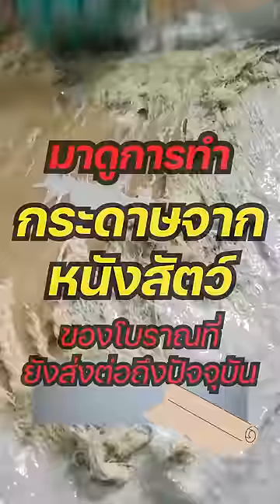มาดู การทำกระดาษจาก หนังสัตว์!ของโบราณที่ยังสืบทอดกันมาจนปัจจุบัน!alexmoonwalk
มาดู การทำกระดาษจาก หนังสัตว์!ของโบราณที่ยังสืบทอดกันมาจนปัจจุบัน!
Alex Moonwalk / Podcast / เล่าเรื่อง / Parchment / โบราณ / กระดาษ / หนังสัตว์ / งานศิลปะ / Art / Painting / น่าสนใจ / คลายเครียด / Art and Craft
งาน Craft / สารคดี / Business Insider / สาระน่ารู้ / ความรู้ รอบตัว /
พลังบวก / Documentary / Pakistan / ปากีสถาน / Pakistani
งานฝีมือ / Hand Made / หนังแกะ / หนังแพะ / How to / การทำ / ทำยังไง
ร่วม donate สนับสนุนชาแนล Alex Moonwalk ได้โดยตรงที่
บัญชีธนาคาร กสิกรไทย
ธุมากร มรกตเดโช
โปรดระวังมิจฉาชีพ! ผมไม่มีรับช่องทางอื่นครับ!